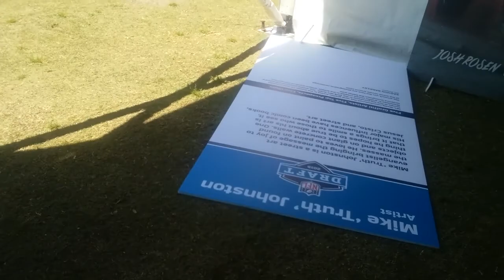NFL Draft 5